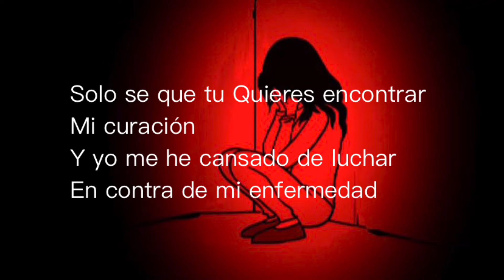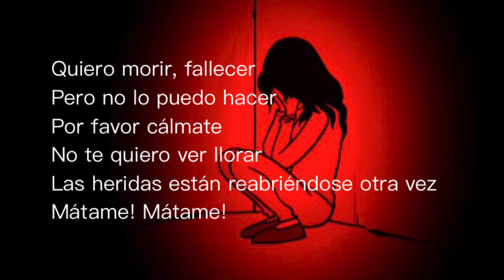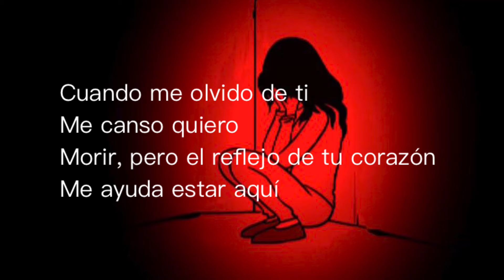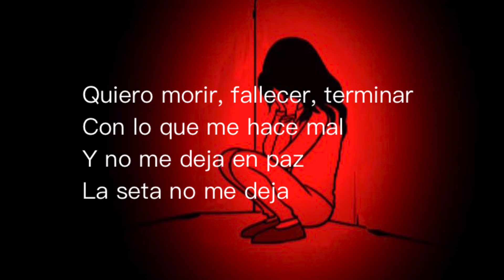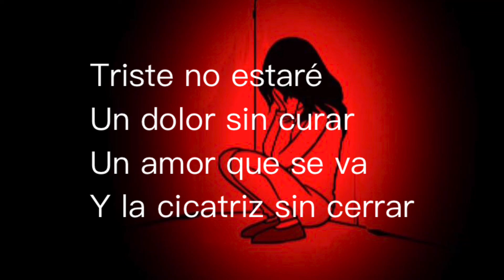Mx morir (cover de “ms wanna die”)